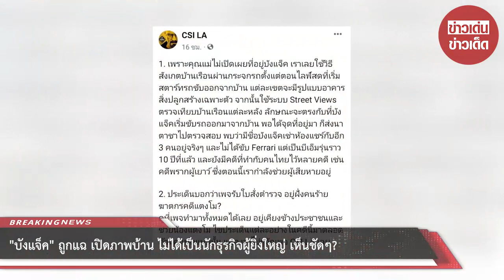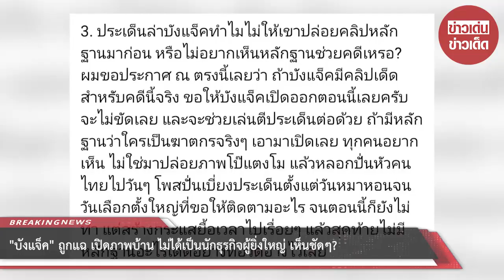บังแจ็ค ถูกแฉ เปิดภาพบ้าน